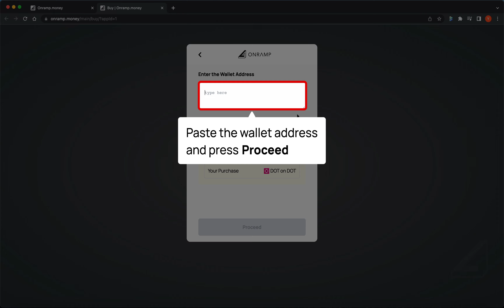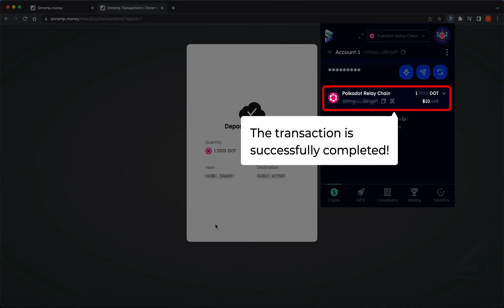Deposit Polkadot on SubWallet | Onramp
This video explains how to deposit Polkadot on SubWallet via Onramp.